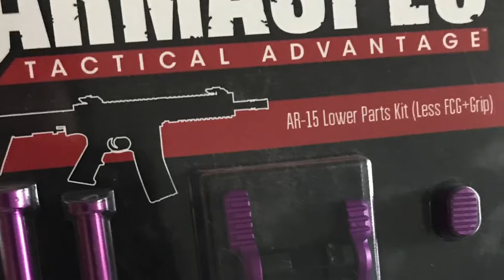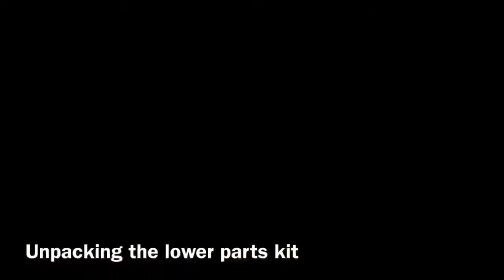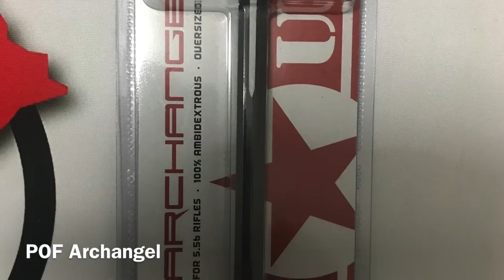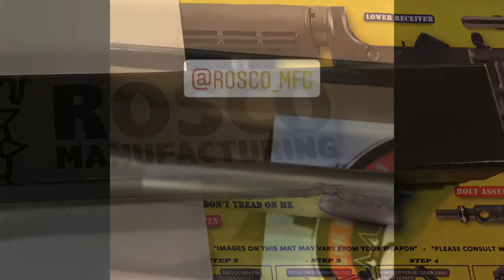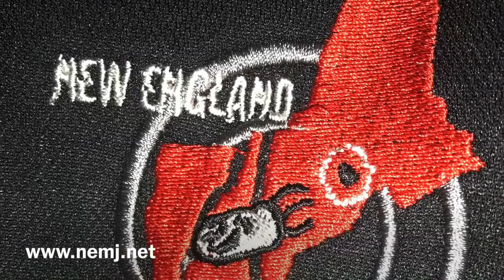Spikes Tactical Snowflake Build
This is a build using the Spikes Tactical Snowflake lower receiver and their M4 flat top upper receiver and pistol grip
Armaspec tactical lower parts kit (didn’t need the trigger guard)
Aero Precision fire control group
ATI outdoors commercial buffer
MagPul commercial stock
POF Archangel charging handle
Rosco Manufacturing 16” 223 Wylde sauce pack
Leapers UTG 15” handguard
VG6 Precision Delta muzzle brake